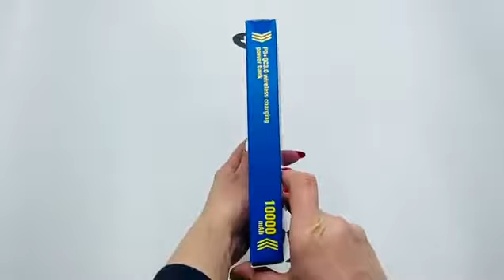hoco 20W Wireless Charging Power Bank w/ PD QC (10000mah) (J63)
Specifications:

1. Capacity: 10000mAh, 37Wh. Rated capacity: 5900mAh.
2. Input:
Micro-USB: 5V-2A, 9V-2A, 12V-1.5A, 18W.
Type-C: 5V / 2.4A (PD), 9V / 2A (PD), 12V-1.5A (PD), 18W.
3. Output:
USB 1: 3.6V-6.5V / 3A, 6.6V-9V / 2A, 9.1V-12V / 1.5 A, 18W.
Wireless charging output: 5W / 7.5W / 10W. Total output: 5V / 3A.
4. Wireless charging icon display (button activation), fast charging display when PD / QC input and output.
5. Material: polymer lithium battery + ABS + PC flame retardant material.
6. Size: 150 * 68 * 17mm. Weight: 232g.